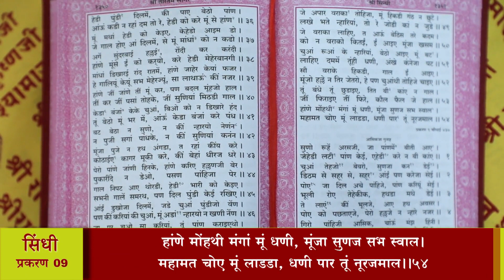श्री तारतमसागर (प्रशिक्षण) दैनिक 20-02-2021